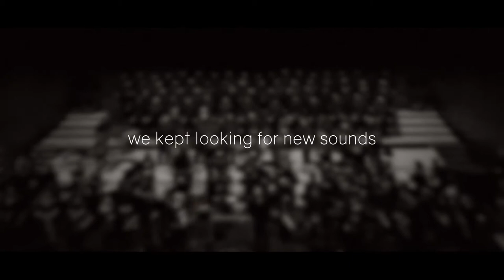Elysion Trailer Score Contest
I scored and did all the audio for this short version of the Elysion trailer by soundscore and bestservice. They have all rights to the video. This is just a contest entry and up here to show for portfolio.